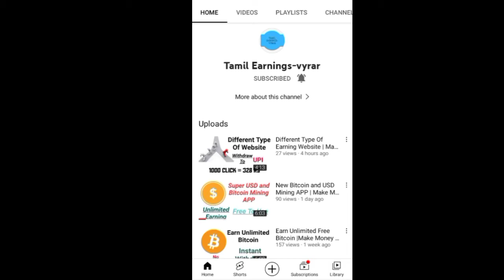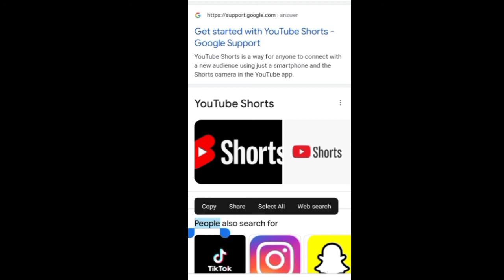100 Million Dollars For YouTube Shorts Creators | Make Money Online Tamil | Tamil Earnings-Vyrar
This channel is containing about how to make money online without investment in Tamil.

how to make money online without investment in tamil,
how to earn money online without investment in tamil,
make money online without investment in india for free,
make money online india without investment,
make money in online without investment,
earn money online without investment in tamil,
make money online in india without investment,
i want make money online without investment,